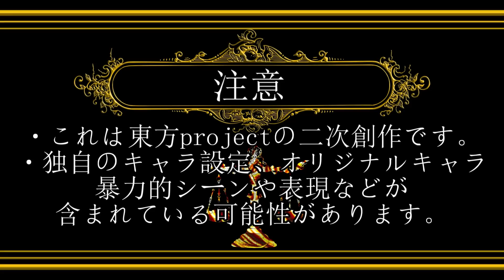【Main Story】2期【第一章・怨毒罪人異変（ジェノバ）3回目】第2話 すれ違い